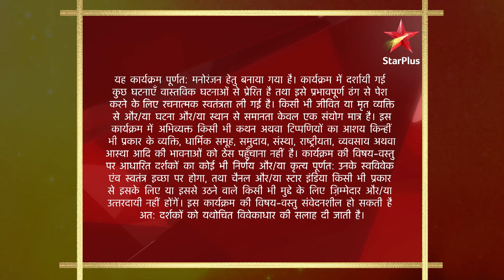Saath Nibhaana Saathiya | S1 | Ep.108 | Rashi ko hui jalan!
Episode : 108